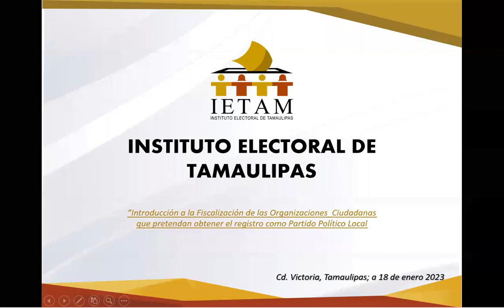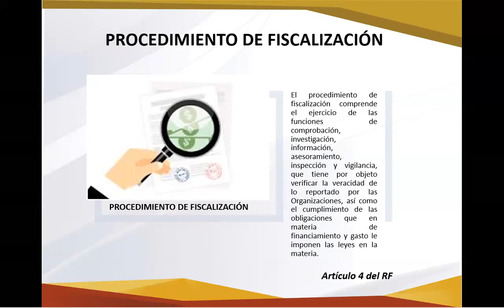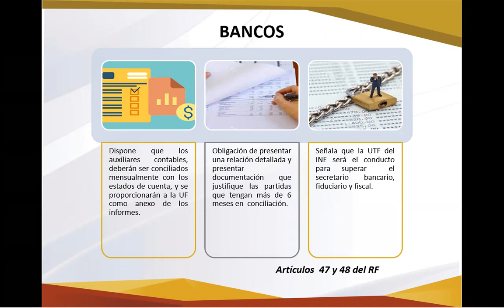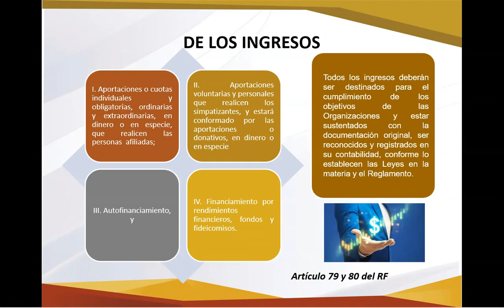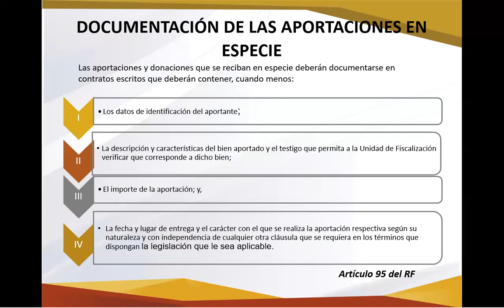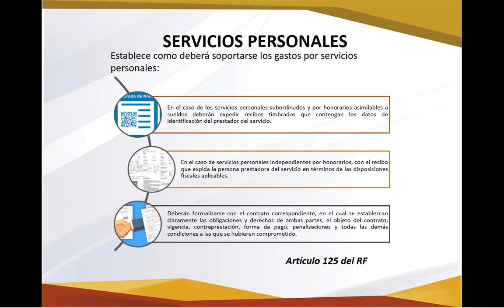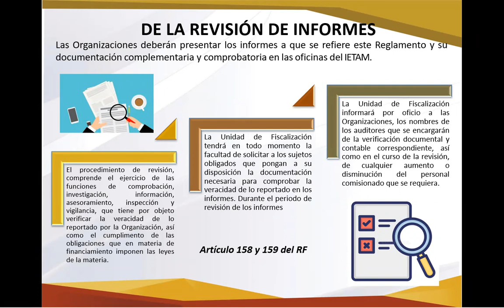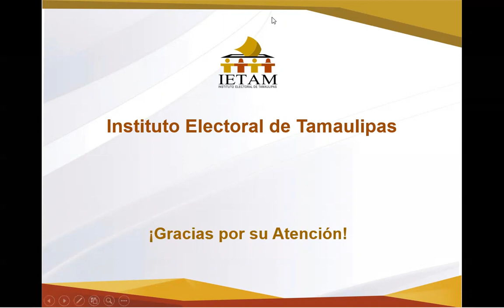IETAM - Introducción a la Fiscalización de las Organizaciones Ciudadanas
Introducción a la Fiscalización de las Organizaciones Ciudadanas que pretendan obtener su registro como Partido Político Local